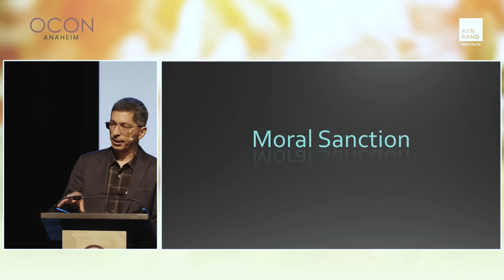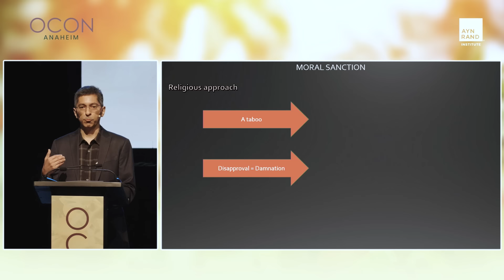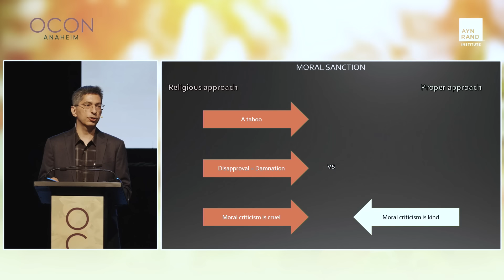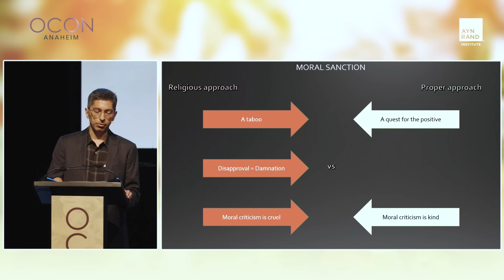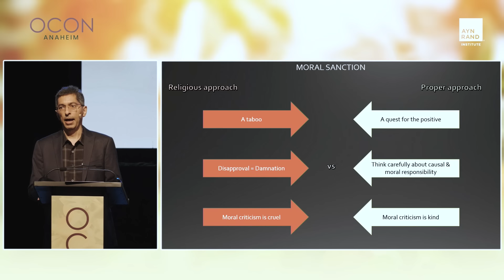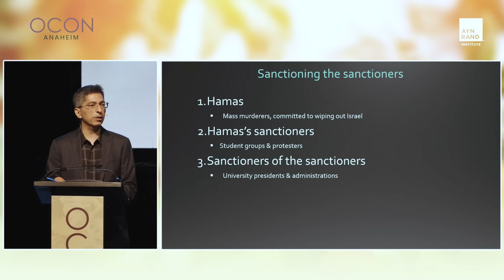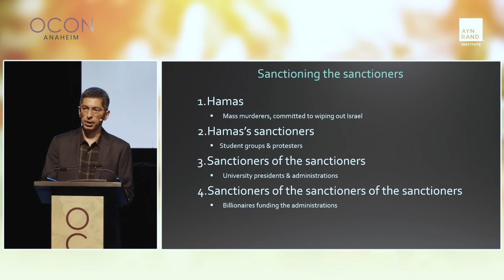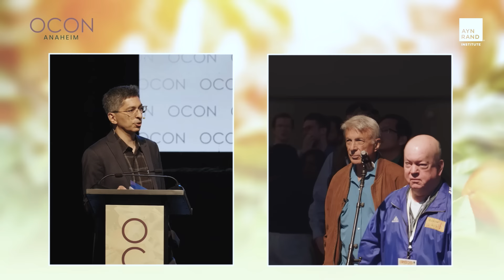On Moral Sanction | Onkar Ghate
The issue of moral sanction features prominently in Ayn Rand’s work, especially Atlas Shrugged, and in the Objectivist movement and its history. In this talk, Dr. Onkar Ghate will discuss the issue of moral sanction both from the perspective of Rand’s fiction and nonfiction, considering what is distinctive in Rand’s approach and how what she says is often misunderstood, and from the perspective of application to cases past and present.

Recorded live on June 15th in Anaheim, CA as part of OCON 2024